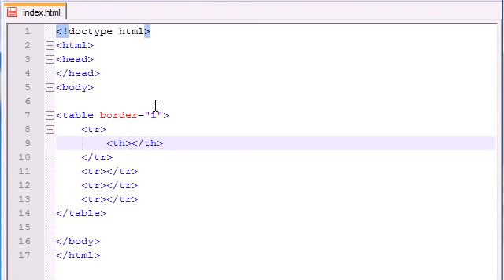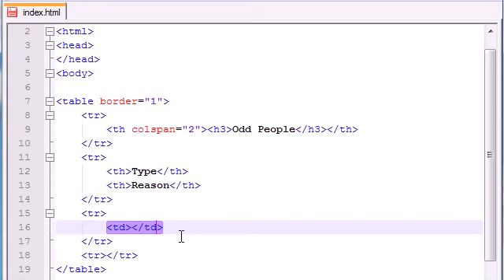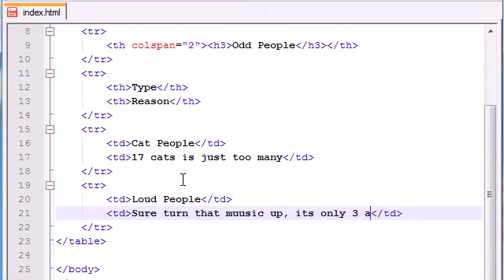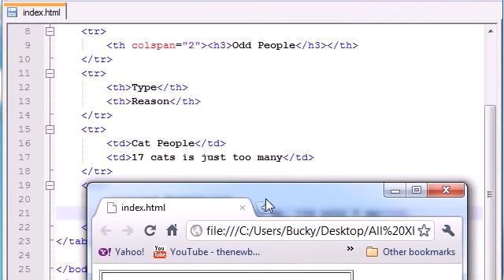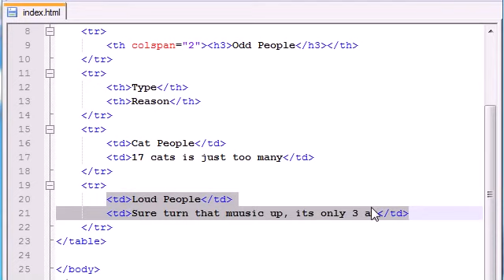XHTML and CSS Tutorial - 13 - colspan & Annoying People